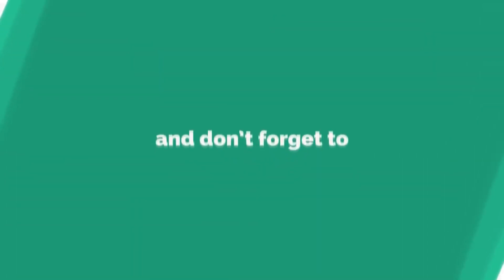Renuka Panwar || BADA SAHAB ||Latest New haryanavi Song haryanvi 2020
Song -  BADA SAHAB
Starring -
Singer -   Renuka Panwar
Writer -    Pardeep Singhwaliya
Makeup -
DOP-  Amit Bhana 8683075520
Edit/Di /Director/Concept - Kumar Sanjeev 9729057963
Spl. Thanks -
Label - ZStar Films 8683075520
Help Person :
Production Head: Mr.AMIT BHANA
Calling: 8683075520